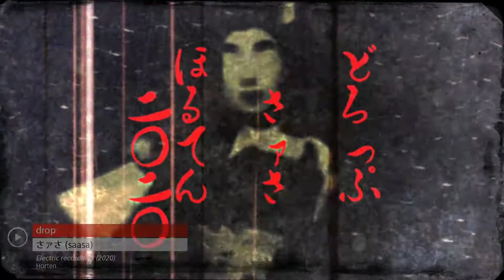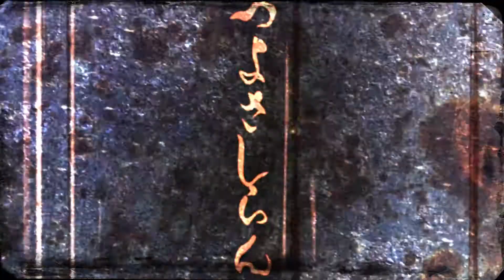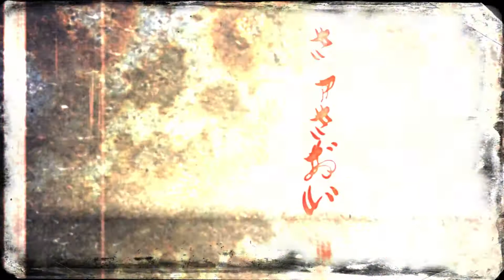drop - さァさ (PV Oficial)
Videoclip da música さァさ  (saasa) da banda drop.

 • Artista: drop

 • Album: electric recordings